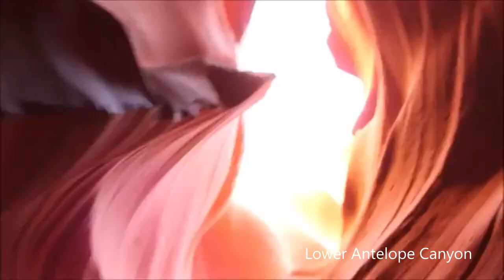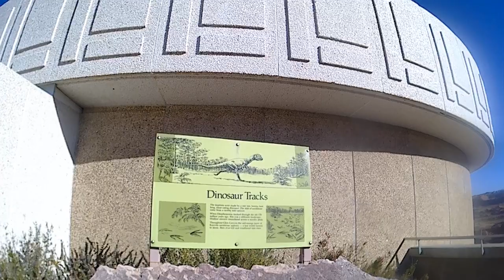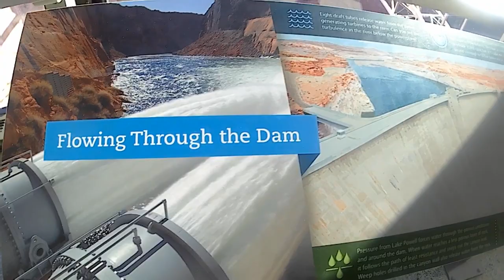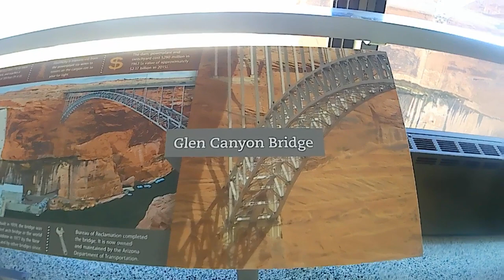Page Arizona USA Vlog | Jomz Larson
Travel Memories of 2017

- Horseshoe Bend
- Antelope Canyon
- Glen Canyon

Happy 27th Birthday JOMELA!